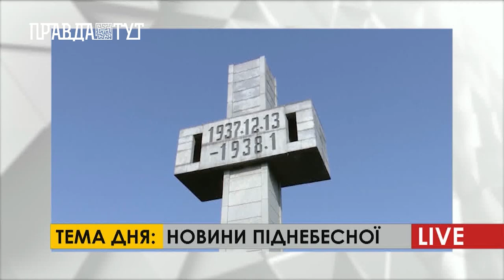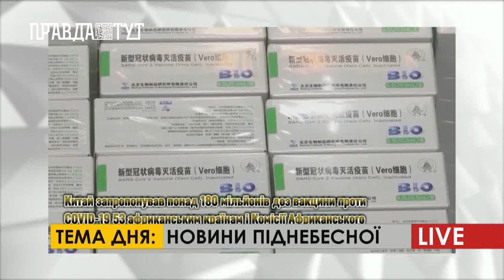ПравдаТУТ LIVE: Олександр Николишин про новини піднебесної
Щоп'ятниці на зв'язку з ранкової студією ПравдаТУТ LIVE Олександр Николишин інформує новинами з піднебесної. Він розказав, що цього тижня в Китаї пройшла національна церемонія пам'яті жертв Нанкінської різанини. Також розповів про те, що в Китаї зафіксували перший випадок захворювання штамом «омікрон» та як це вплинуло на ситуацію з коронавірусом у країні. А ще Олександр поділився новинами про 50-денний відлік до початку Зимової Олімпіади у Пекіні.